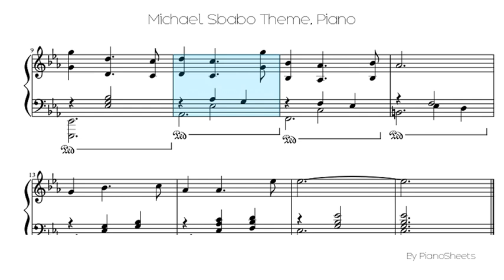Michael Sbabo Theme [Piano Solo]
Piano Solo Sheet: Michael Sbabo Theme